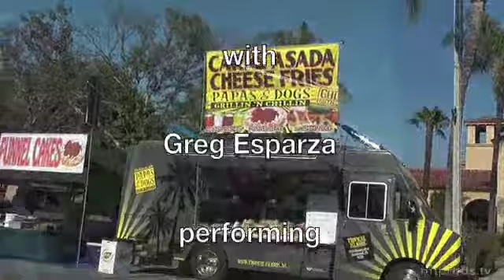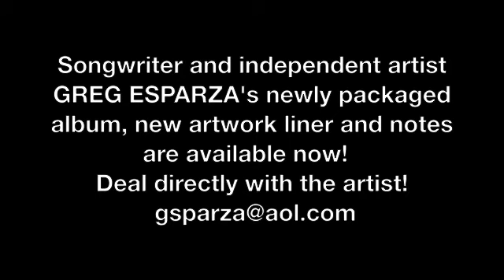El Chicano Tribute Concert Greg Esparza "Tell Her" with Ray Carrion & The Latin Allstars 13 24 7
Welcome to the annual Summer concerts in Arceo Park! July 24 Ray Carrion & The Latin Allstars Featuring Steve Salas of Tierra, Ersi Arvisu of El Chicano, Greg Esparza of Thee Midniters, Richard Bean (Suavecito) of Malo & Rocky Padilla.

NEXT SHOWS July 31  La Internacional Sonora Show
August 7  Los Pistoleros